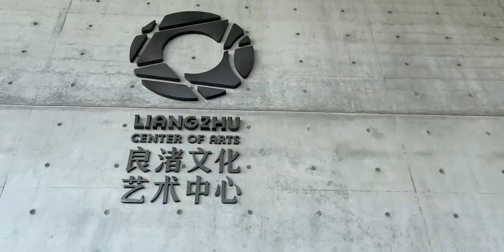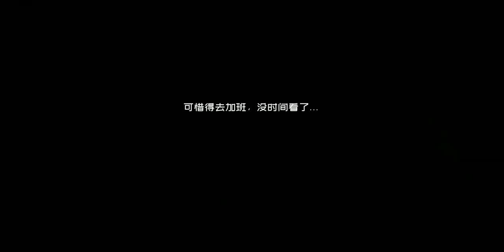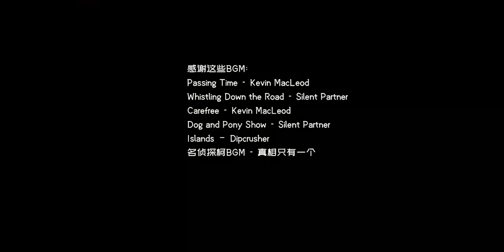【探建筑vlog】全杭州最浪漫的建筑？安藤忠雄|樱花烂漫|良渚文化中心|晓书馆|大屋顶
春日心情日记,樱花,良渚文化中心,建筑大师,杭州,安藤忠雄,清水混凝土,晓书馆,日本建筑师,大屋顶